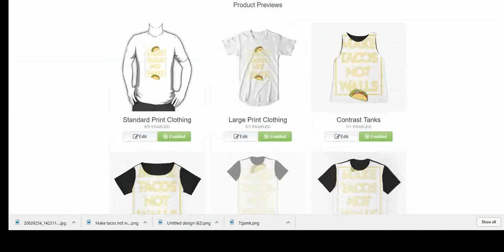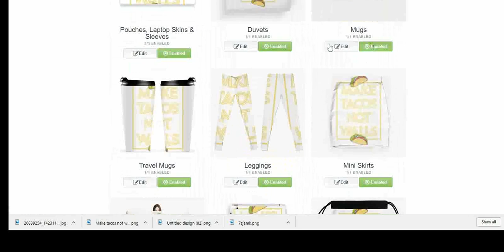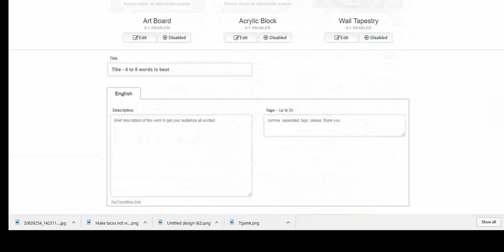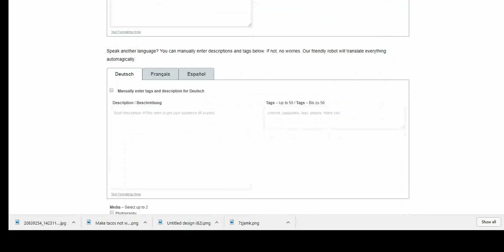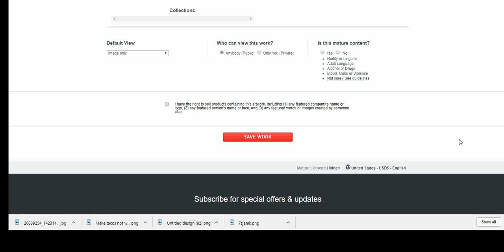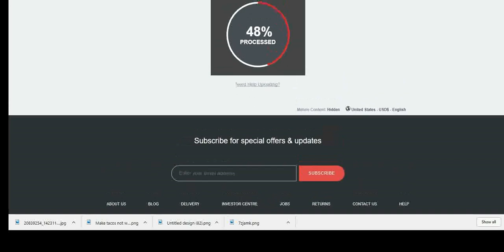Merch By Amazon to Redbubble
I share all my designs with the designers/uploaders through google drive. The chrome extension to disable the other products seems to be down. I will update it when they fix it.

Microphone Blue Snowball ICE